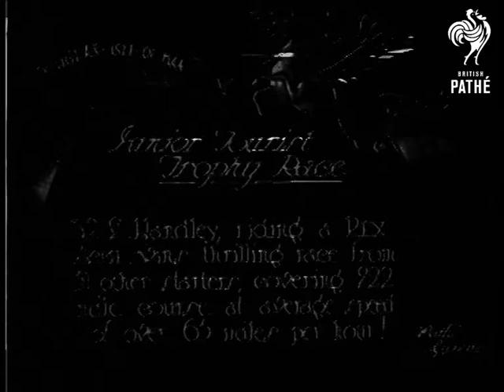Junior Tourist Trophy Race (1925)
Item title reads - Junior Tourist Trophy Race.  W.L. Handley, riding a Rex Acme, wins thrilling race from 51 others starters, covering 222 mile course at average speed of over 65 miles per hour. Douglas, Isle of Man.

L/S of the motorcyclists lined up.  M/S as they wheel their motorcycles up the course.  M/S of one adjusting his machine while others sit on theirs waiting, the camera pans slowly across them. M/S as number 3 rides off.   L/S as they come round a corner with signs for 'BP' and 'Dunlop' marking the turn.  Various shots as the motorcycles speed along the roads.  M/S as number 32 comes in for a service, M/S as they adjust the bike, then he rides off again.  Various shots as the racers take a corner.  L/S as one speeds along the road and up the course.  M/S of the winner W.L. Handley walking along as someone wheels his bike alongside, he shakes hands with a man.  M/S of Mr Handley wearing his helmet and sitting on his bike.
 FILM ID:406.29